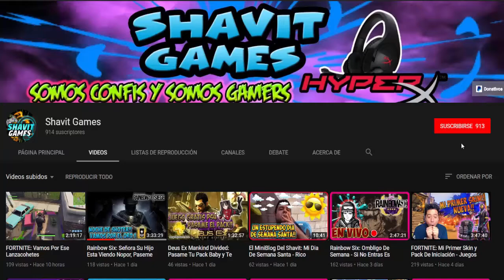Cuantas Manuelas Me Hago En 100 Segundos? Soy Todo Un Precoz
Cuantas Manuelas Me Hago En 100 Segundos? Soy Todo Un Precoz App para celular *** GRATIS ***

Shavit Games